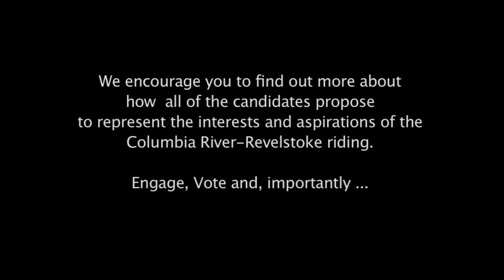BC'17—Meet Your Candidates: Justin Hooles, Columbia River-Revelstoke Riding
'Berley Times in cooperation with Kimberley Mayor Don McCormick and Ian Cobb, Editor, e-Know.ca invited candidates in the Columbia River- Revelstoke riding to a conversation about our community and the current campaign.
Unlike the usual all candidate debates that generally only allow for a minute or two of response, these interviews go much deeper into the issues and really give you a better idea of the candidates, who they are and what they stand for.

All politics is local. The character of the candidate is crucial. We’ve provided the opportunity to meet the people who want to represent your interests in Victoria. You’re the judge.